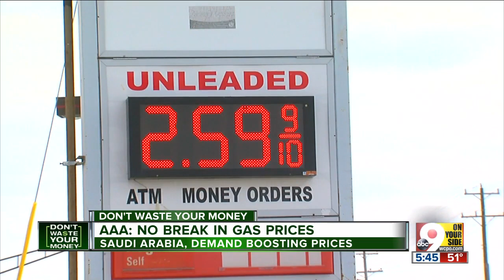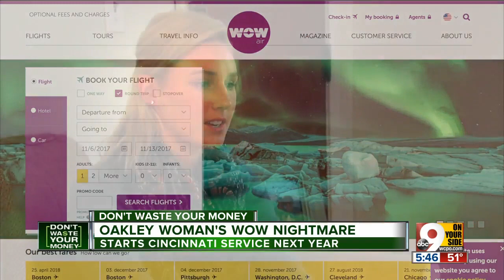Couple learns downsides of discount Wow Air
Wow Air is already wowing Cincinnati area travelers with its super cheap fares to Europe. The discount Icelandic airline starts service from CVG early next year.  But one woman says before you book, know the downsides of deep discount flying.  Julia Schamer and her boyfriend decided to try Wow Air, lured by its $149 one-way flights to Ireland ($300 round-trip).  "We originally decided to fly Wow because it was a discount airline," Schamer said.  They booked a Wow flight from Chicago to Dublin, Ireland.  Extra fees, no perks  But they soon learned their $300 round-trip flight was more like a $450  flight after baggage fees, even a fee for her carry-on. Then it got worse.